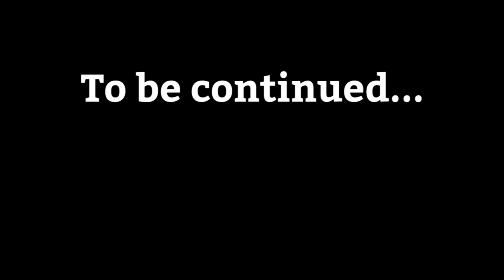Welcome to Morocco! - The Seabird Vlog 532